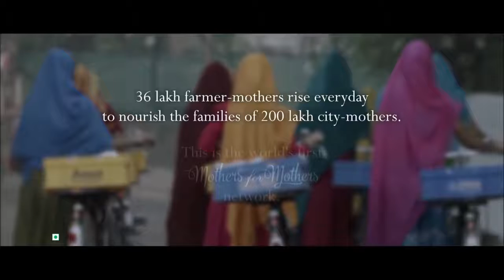Best Amul Motivating Ads About Mother Love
posted by matel

CONTENT DISCLAIMER: - if you have a complaint about something or find your content is being used incorrectly, please send a private youtube message for deleting your content before making copyright claim.